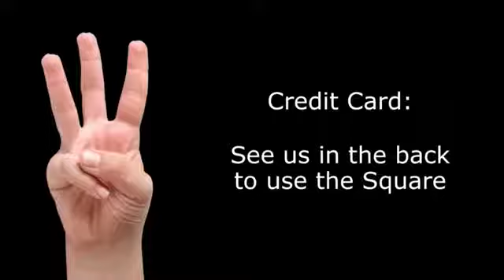The Beauty and the Darkness, session 3: The Darkness that Blinds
The Prayer Room director Brad Stroup talks about the importance of being routed and grounded in nature of Jesus, gazing on the beauty of the Lord, in order that we may have light in us to overcome during the rise of darkness in the last generation. Encounter Service, 05/05/2018

Check out The Prayer Room on Facebook for news, updates and other encouraging messages

Are you in the Dallas/Fort Worth area?
We'd love to meet you! Join us for our next Encounter Service, Saturday at 7pm, or drop in for any of our daily prayer meetings between 5am to 11pm.

Not Local to DFW?

Check out other great resources from The Prayer Room!

Other Places to Get in Touch With The Prayer Room